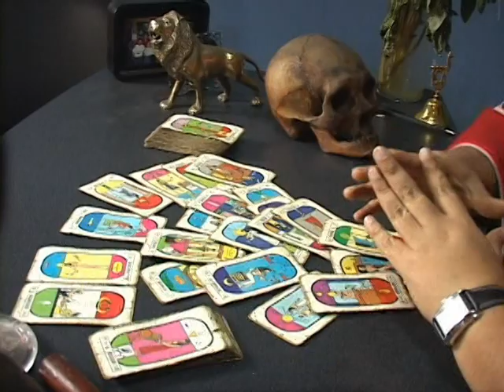SPOT PROMO AMARRE NICO Y MABEL ENERO 2015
PROMOCION AMARRE ADELANTANDO EL MES DEL AMOR CON LOS REYES DEL CURANDERISMO NICO Y MABEL